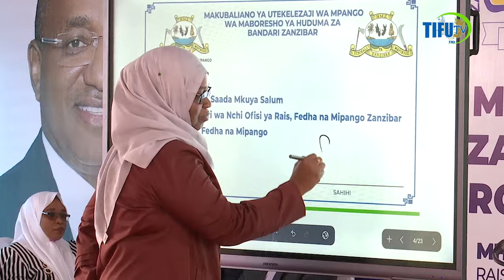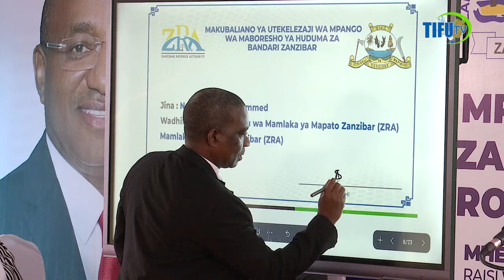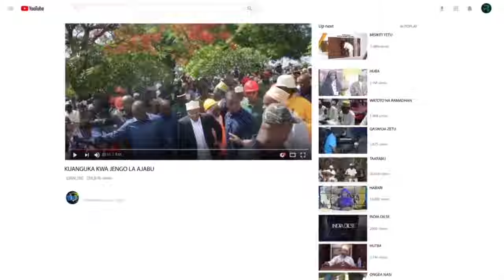DK. MWINYI UTIAJI SAINI MABORESHOYA BANDARI ZANZIBAR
RAIS wa Zanzibar na Mwenyekiti wa Baraza la Mapinduzi, Dk. Hussein Ali Mwinyi amebainisha mikakati ya Serikali juu ya ukuaji uchumi wa Zanzibar na kueleza kuwa inaendelea kuwawekea mazingira rafiki ya biashara wafanyabiashara wote wanaotumia bandari ya Zanzibar.
Dk. Mwinyi amesema hayo alipozindua, kusaini na kushuhudia utiwaji wa saini Mpango wa maboresho ya utoaji huduma kwa bandari ya Zanzibar (Zanzibar Port Improvement Charter) kwa ushirikiano wa Serikali, wadu wa bandari kutoka taasisi za umma na binafsi pamoja na Taasisi ya Tony Blair (TBI), hafla iliyofanyika viwanja vya Ikulu, Zanzibar.
Amesema, lengo la mpango huo ni kuondosha usumbufu kwa kupeana majukumu kwa kila mdau, kupitia viashiria vilivyoandaliwa ndani ya mpango huo sambamba na kurahisisha ushushaji wa makontena (Makasha), ukaaji wa meli ukutani, kusubiria ukuta pamoja masuala ya ‘Customes Clearance’ kwa kuongeza ufanisi wa utoaji wa huduma za bandari ili kutoa msukumo wa ukuaji wa Uchumi wa nchi.
Akizungumzia suala la upakiaji na ushushaji wa Makontena bandarini, Rais Dk. Mwinyi amewahakikishia wafanyabiasha wa Zanzibar kwamba Serikali imedhamiria kwa dhati kuimarisha utoaji wa huduma kwa kurahisisha mchakato wa upakiaji na ushushaji wa kontena (Makasha) katika Bandari zote nchini.
Alisema, hatua hiyo ni kwa mujibu wa wa Ilani ya Chama Cha Mapinduzi CCM ya mwaka 2020 hadi 2025 katika Ibara ya 167(b) inayozungumzia Kuimarisha huduma za bandari kwa kutumia vifaa na teknolojia za kisasa ili kuongeza idadi ya makontena (TEUs) kutoka 82,312 mwaka 2018 hadi makontena 105,000 ifikapo 2025 pia kupunguza idadi ya siku za kuegesha meli kutoka siku saba mwaka 2018 hadi siku tano mwaka 2025 ambayo kwa sasa uwezo wa bandari za makasha tatu;  Malindi, Fumba na Mkoani Pemba zina uwezo wa kuhudumia makasha zaidi ya 105,000.
Aidha Rais Dk. Mwinyi ameeleza kuwa makubalianao hayo baina ya Serikali na taasisi hizo ni utekelezaji na ufanisi kwa Babdari ya Zanzibar pia kutafanyika upimaji wa kila kilichotekelezwa na taasisi hizo kila inapotimia mwaka mmoja.
Alitanabahisha kwamba endapo taasisi zote zitatekeleza wajibu wao ipasavyo, mafanikio makubwa yatapatikana nchini, akitolea mfano nchi za Singapore, Mombasa - Kenya, Gambia kwa kufanikiwa na mpango kama huo wa utoaji huduma wa bandari ambao wamepiga hatua kubwa ya mafanikio.
Katika hatua nyengine ya kuboresha huduma za bandari Rais Dk. Mwinyi amesema, Serikali inatarajia kuanza ujenzi wa Bandari jumuishi ya Mangapwani inayotarajiwa kuhudumia meli kubwa za mafuta na gesi. Alieleza ujenzi wa bandari hiyo unakwenda sambasamba na ilani ya Chama cha Mapinduzi CCM, kifungu 167(c) kinachoielekeza  Serikali  kujenga miundombinu ya kuhudumia meli zinazopita mwambao wa Afrika Mashariki, kupata huduma za kuongeza mafuta, maji safi na kufanya matengenezo.
Hata hivyo, Dk. Mwinyi aliwataka wadau wa bandari ya Zanzibar ikiwemo Wizara ya Ujenzi Mawasiliano na Uchukuzi yenye kubeba jukumu kubwa la Taifa, la kusimamia miundombinu nchini, kuendelea kuwa karibu na watumiaji wa miundombinu hiyo kwa kuwapelekea huduma na nyenzo ili kuhakikisha wananchi wanatumia miundombinu bora na yenye tija kwa ustawi wa jamii na kuinua uchumi wa Zanzibar kwa maendeleo ya wananchi.
Vile vile, Rais Dk. Mwinyi ameeleza jitihada za Serikali ya Mapinduzi ya Zanzibar katika kuongeza kasi ya ukuaji wa uchumi wa nchi wanashirikiana na wadau mbalimbali kuendeleza sekta ya Uchukuzi.
Akibainisha miongoni mwa harakati hizo ni kuimarisha miundombinu ya barabara pamoja na bandari kwa Unguja na Pemba ili kuwarahisishia huduma wanachi na wafanyabiashara.
Pia, aliwaomba wafanyabiashara waendelee kufanya kazi zao kwa uaminifu, maadili na uzalendo ili kujipatia kipato halali na kuzingatia wajibu wao wa kulipa kodi kwa mujibu wa sheria.
Akizungungumza kwenye hafla hiyo, Waziri Ujenzi, Mawasiliano na Uchukuzi Dk. Khalid Salum Mohamed amesema kusainiwa kwa Mpango huo wa maboresho ya utoaji wa huduma za Bandari ya Zanzibar ni makubaliano baina ya Serikali na wadau wa bandari hiyo zikiwemo taasisi za Umma na binafsi kufanyakazi kwa pamoja ili kuongeza ufanisi na kuleta tija katika kukuza Uchumi wa nchi.
Naye, Mkurugenzi Mkuu wa Shirika la Bandari, Akif Ali Khamis amepongeza hatua ya Serikali kuleta Mapinduzi makubwa kwa sekta ya bandari ya Zanzibar juu ya uendeshaji wa bandari hiyo baada ya kuingia mkataba na Kampuni za Zanzibar Multiple, kampuni ya Bandari ya Fumba na ya Mkoani kwaajili ya kushusia makasha (makontena.
Alisema, tokea kuanza maboresho yaliyosimamiwa na Kampuni ya Zanzibar Multiple amesifu mafanikio makubwa yalitofikiwa na bandari hiyo ikiwemo kupungua siku za kusubiri meli kutoka siku 40 hadi 20 hadi kufikia siku nane kwa mara ya kwanza kutokea kwa bandari hiyo akisifu ufanisi wa kuhudumia meli kuongezeka. Pia ametoa wito kwa wadau wa huduma badari hiyo, wabadilike na hatimae waendane na ushindani wa bandari uliopo hivi sasa ulimwenguni.
Kwa upande wake kiongozi wa timu ya Taasisi ya Tony Blair, Frank Matsaert amesifu juhudi za